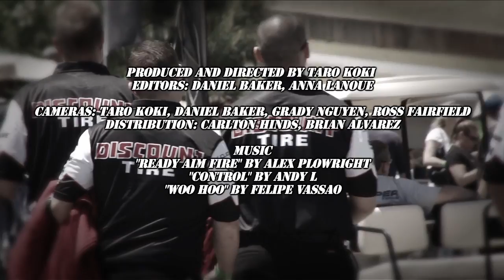Behind the Smoke 2011 Highlights - Daijiro Yoshihara Formula Drift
put together a BTS season highlight video to hold you over the holiday season! Dai's back in Japan sipping some holiday sake but GTChannel is hard at work putting together highlight reels and preparing for next year! Behind the Smoke gives a look into the real life of professional Formula Drift driver, Daijiro Yoshihara. GTChannel's cameras will follow Dai throughout the 2011 FD season both on and off the track giving current and new drifting fans an exclusive look into what it's really like to compete in the top drifting series of N.America. Behind the Smoke is produced by GTChannel in association with Discount Tire/America's Tire and supported by Falken Tire and GoPro.